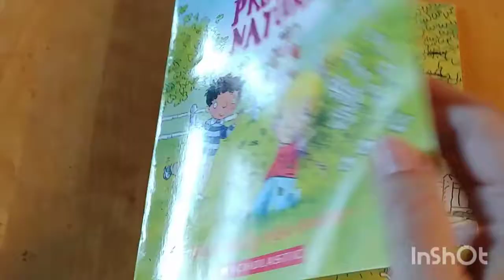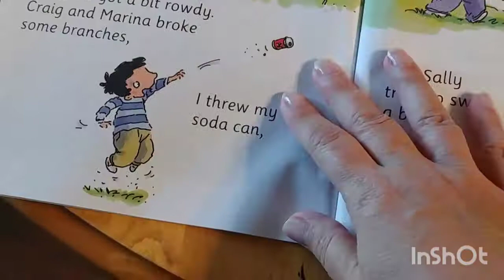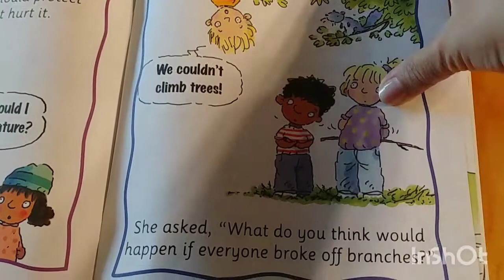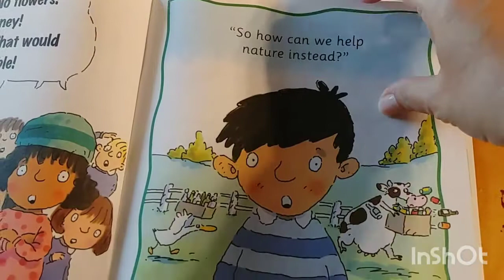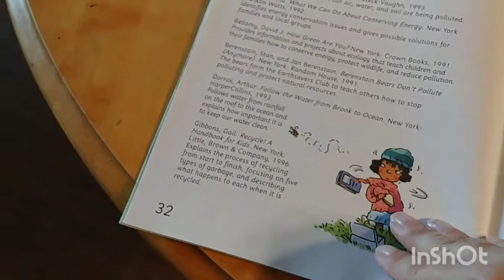PixieLin's Storytime: Why Should I Protect Nature?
A story for children about what the word nature means and why and how they can help protect it.